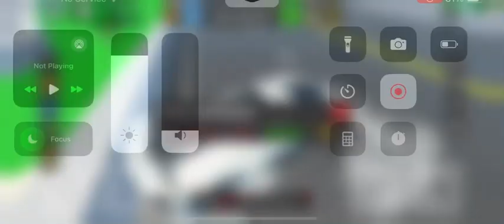Mercedes-AMG ONE Car Dealership Tycoon Highway race lap 2 best lap 55.6 total time 1:55.7